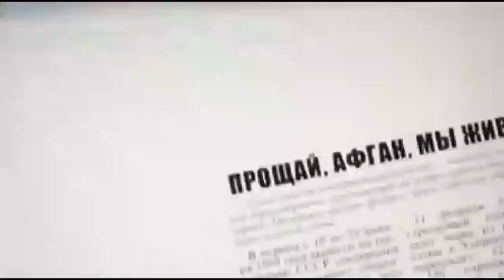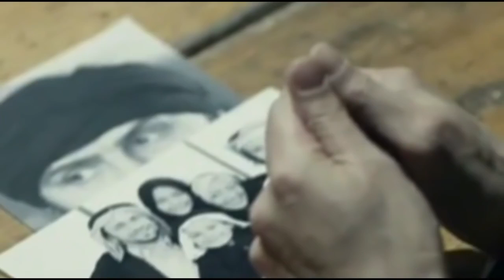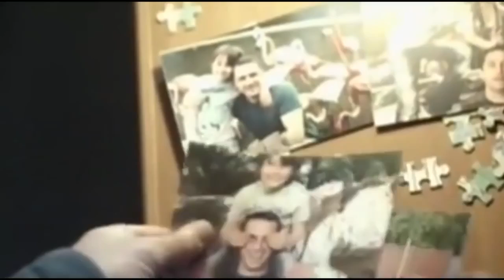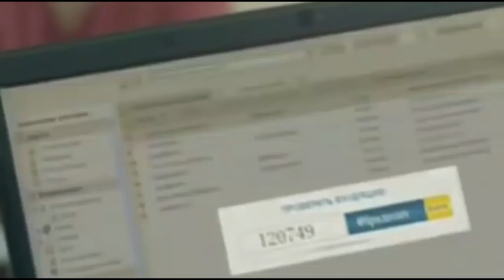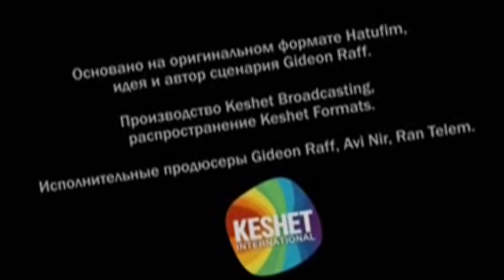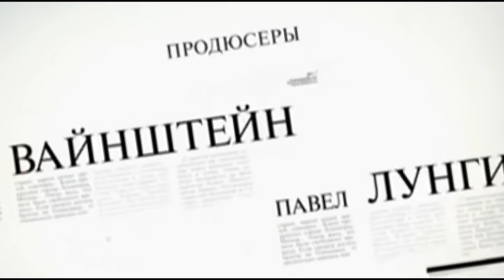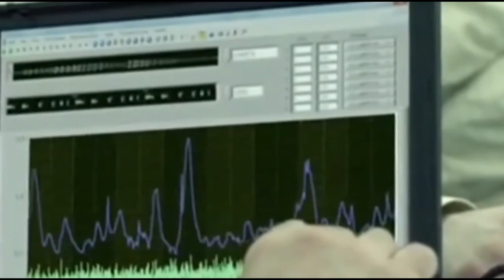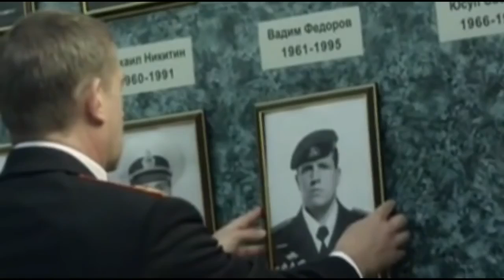Родина Сериал 5 6 Серия Смотреть Онлайн Русская Драма 2015